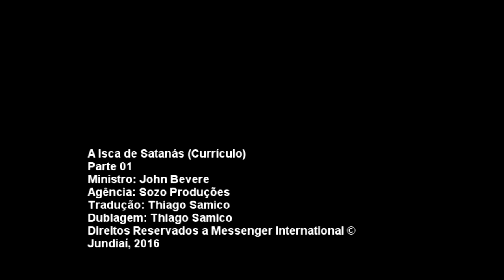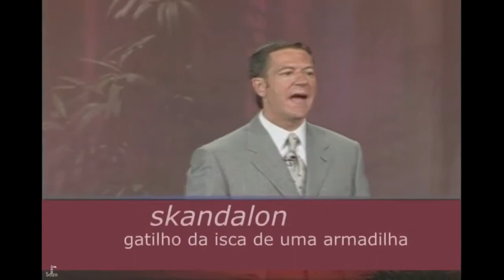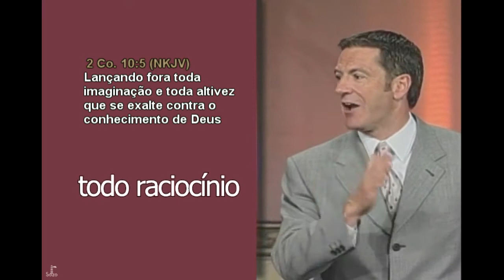John Bevere A Isca de Satanás Lição 01 12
"D3u$_v@i-F@L@r_",
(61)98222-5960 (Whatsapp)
Deus, Jesus Cristo, Isca de Satanás, satanás, , youtuber de Deus, likes, Deus é bom, Deus fala comigo, Deus está nisso, Jesus Cristo reina, Jesus Cristo tranforma, duvidas, igreja, céu, inferno, descubra, mundo espiritual

Você se sente forçado a contar seu lado da história?
Você luta contra pensamentos de suspeita e desconfiança e culpa?
Você revive constantemente as feridas passadas?
Você perdeu as esperanças por causa de alguma coisa que fizeram contra você?

VOCÊ MORDEU A ISCA!

Você terá de enfrentar ofensas, mas é você que decidirá como isso irá afetar seu relacionamento com Deus. Sua reação irá determinar seu futuro.

Você pode ser liberto da isca de Satanás, ficar livre da ofensa e escapar da mentalidade de vítima.

Contribua com este ministério. Ajude-o a crescer:

Nos apoie a propagar o Reino de Deus.

Oferte!

Bradesco
Ag. 0484
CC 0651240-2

BRB
Ag: 0262
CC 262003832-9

NuBank
Ag: 0001
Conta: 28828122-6